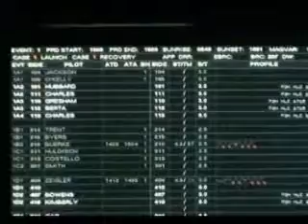USS Stennis Aircraft Carrier | Living St. Louis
Producer Anne-Marie Berger traveled to California for a special tour of the USS John C. Stennis, a Nimitz-class nuclear-powered aircraft carrier. As guests of the U.S. Navy, Anne-Marie, photojournalist Scot Page and KETC board member Jeffrey McDonnell began their visit at the Naval Air Station on North Island in San Diego. From there, they flew in a C-2 cargo plane that landed directly on the Stennis, 100 miles off the coast. After 36 hours on board, they were catapulted off of the carrier's flight deck.